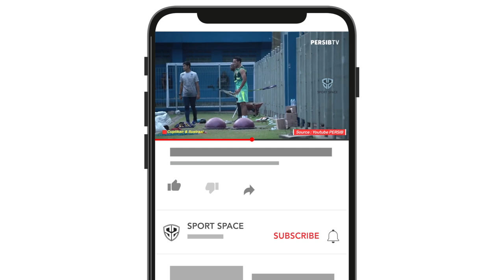ANCAMAN DARI MANTAN! Wander Luiz Tebar Ancaman Jelang Duel Persib vs Rans. Milla Tak Tinggal Diam!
Berita Sepak Bola Terbaru dan Momen Pertandingan Terbaik Akan Kita Sajikan Dalam Video Ini : ANCAMAN DARI MANTAN! Wander Luiz Tebar Ancaman Jelang Duel Persib vs Rans. Milla Tak Tinggal Diam!